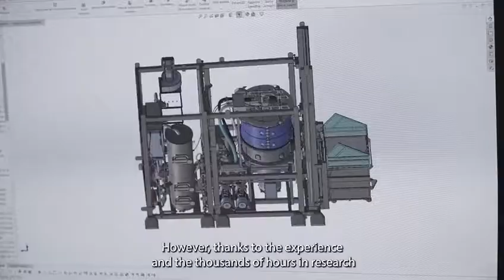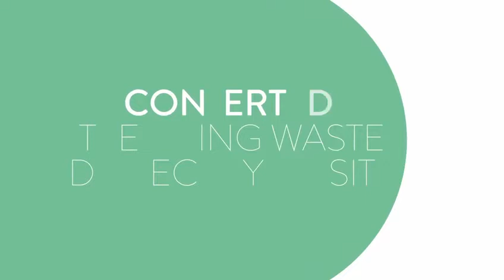Converter application in Oil and Gas industry